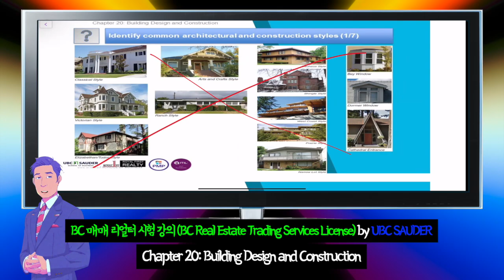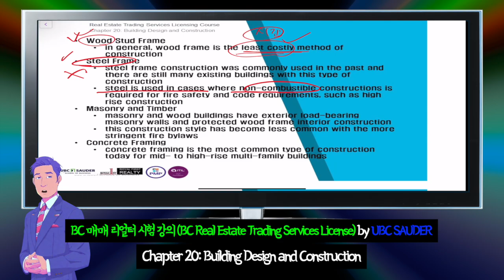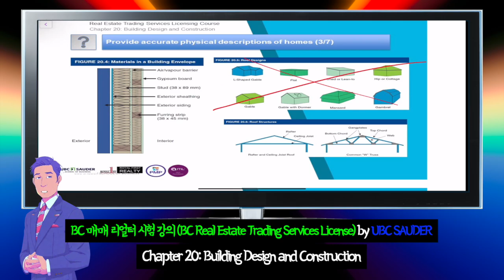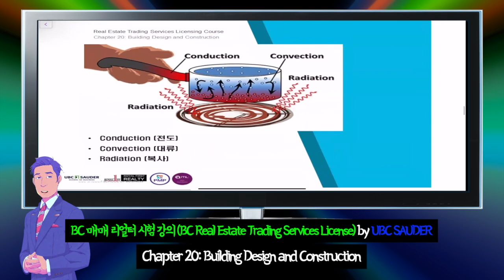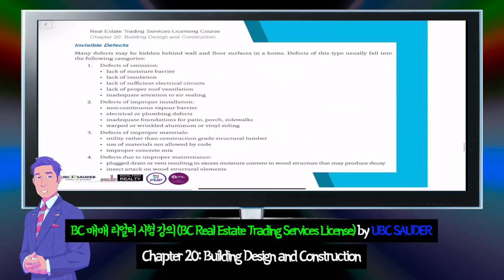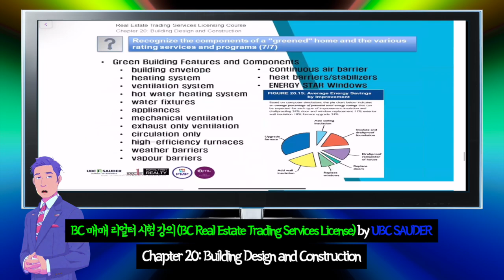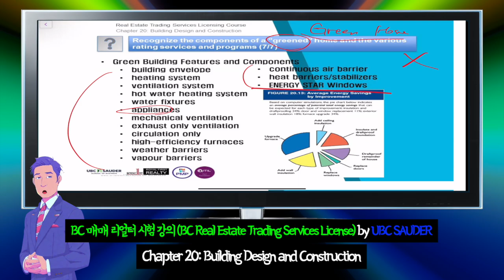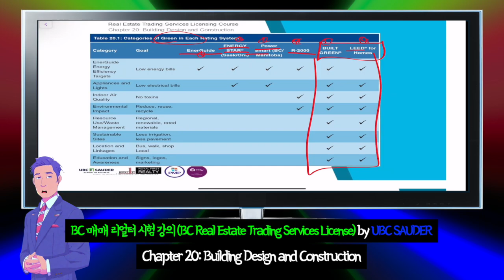2024년 BC주 매매 부동산 리얼터 라이센스 시험 한국어 강의, Chapter 20: Building Design and Construction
British Columbia Real Estate Trading Services License Exam (BC주 매매 부동산 중개인 리얼터 라이센스 시험)
by UBC SAUDER
Chapter 20: Building Design and Construction

2024년 BC주 리얼터 라이센스 시험 합격은 David 과 함께.
캐나다에 오직 David 만이 유일한 한국인 강사로 유일한 한국어 시험 강의를 제공합니다.
전체 공개는 아닙니다.
첫 10분만 음성이 나옵니다.
전체를 다 공유 원하시는 분은 연락 주세요.

수업문의는 전화 / 이메일 / 카톡으로 해주세요.
1. 실시간 1:1 수업 가격 : $4,000
 - Zoom 을 통해 실시간 1:1 수업
 - 연습문제, 예상문제 공유를 원할시 $500만 추가 (원래는 $1,000)
2. 동영상 시청 수업 : $2,000
 - 녹화된 수업 영상 제공, 언제 어디서나 학생이 편하게 알아서 공부
 - 이해가 안가거나, 질문이 있을때 email 로 질문 가능
3. 연습문제, 예상문제, 수업노트 제공 공유 : $1,000
 - 연습문제, 예상문제 답과 풀이 제공
 - 수업노트 제공

Hyperion Canada Holdings Ltd.
Unit 2446, 1055 West Georgia street, Vancouver, BC, V6E 3P3